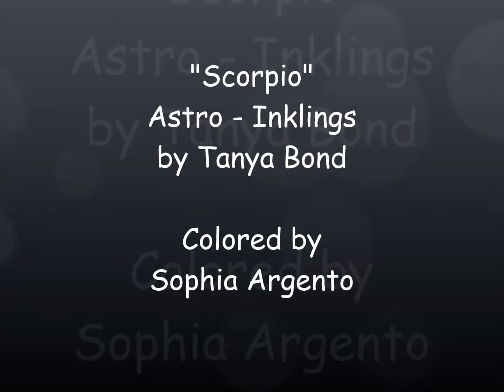ASTRO-INKLINGS"Scorpio"|BY TANYA BOND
Astro-Inklings by Tanya Bond
Colored by Sophia Argento

Work Materials: Faber-Castell /Watercolour Pencils/Albrecht Dürer/
                             Signo Roller Pen (white and silver)